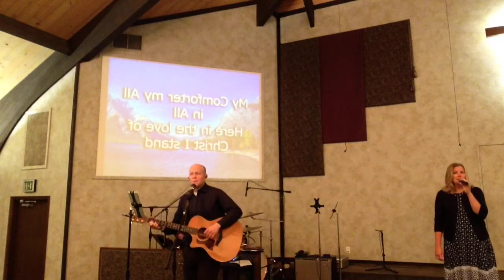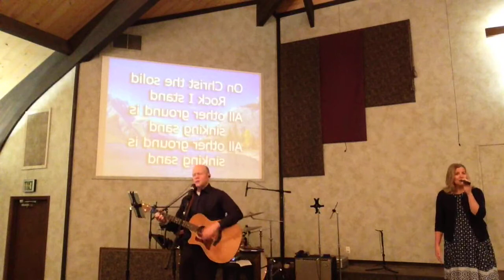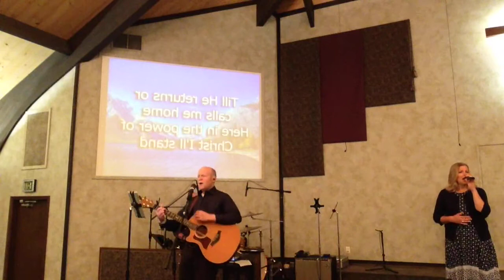Sunday Morning June 14th, 2020